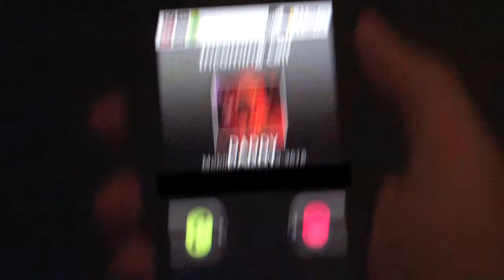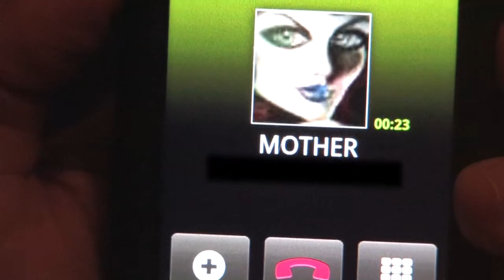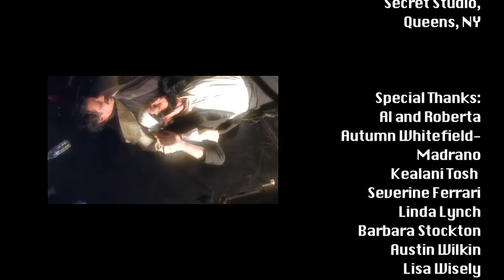The Pox Show: Episode 0 - with celebrity guests!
Pox is the Antichrist but all he really wants to be is a TV star! He is a constant disappointment to his parents Satan (H. Jon Benjamin) and Lilith (Arden Myrin). Instead of preparing for the ritual sacrifice that will bring Armageddon,  Pox plays with dolls and does people's hair. When he finally sacrifices a cheerleader, two very angry zombies (Leo Allen and Gary Wilmes)  are brought back from the afterlife to do battle. On Pox's talk show. The satanic nurse (Eve Plumb) must pull out her full arsenal of medical care to make things right. But in the end, it's mother who always wins.